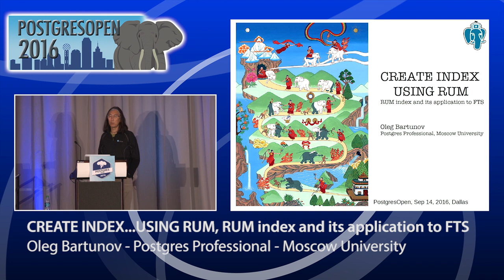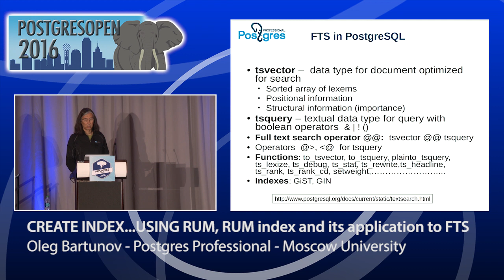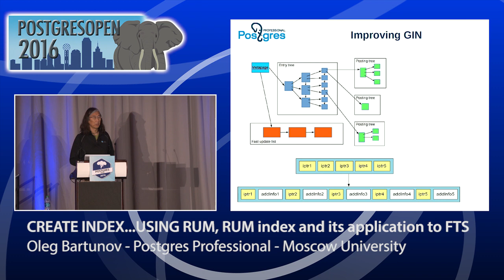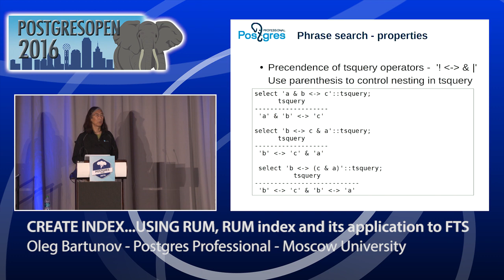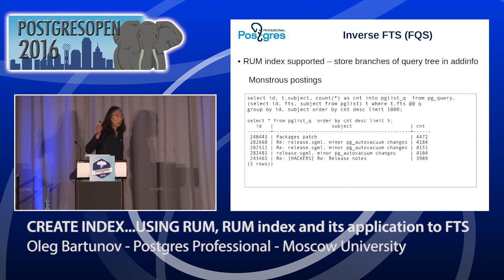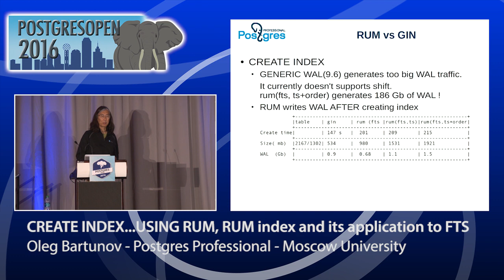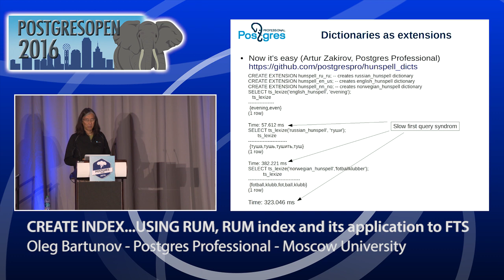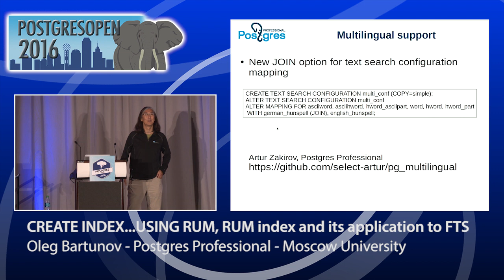CREATE INDEX... USING RUM - Oleg Bartunov